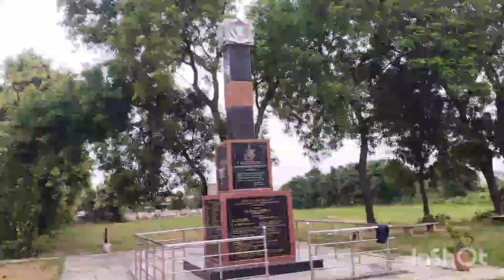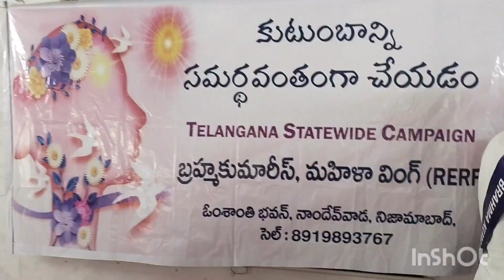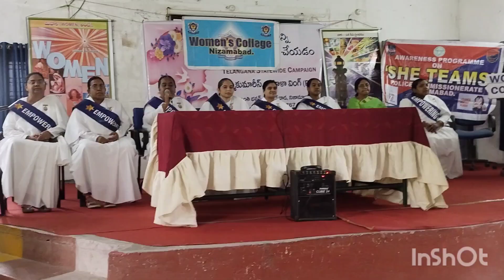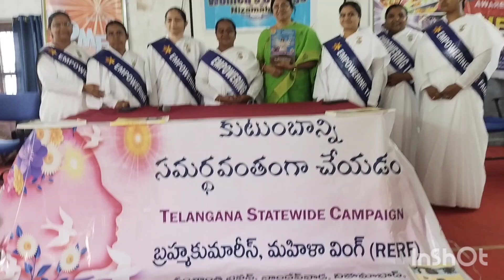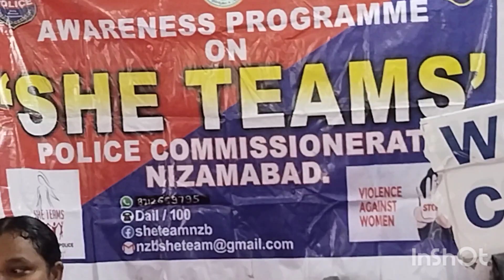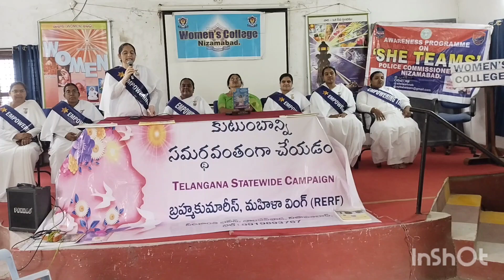ఈస్వరీయ బ్రహ్మ కుమారేస్ అవగాహన కల్పించడం ద్వారా మహిళా ఆత్మస్టర్యం గౌరవం సునీత hyd ఈశ్వరీయ టీమ్ nzb